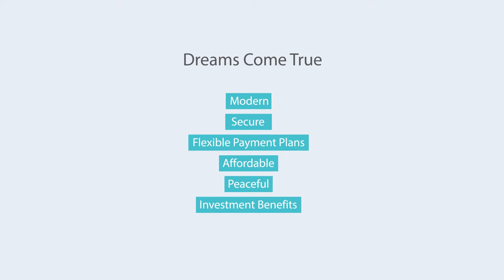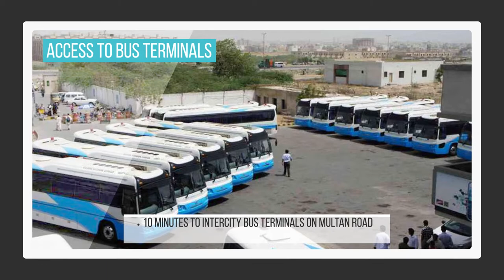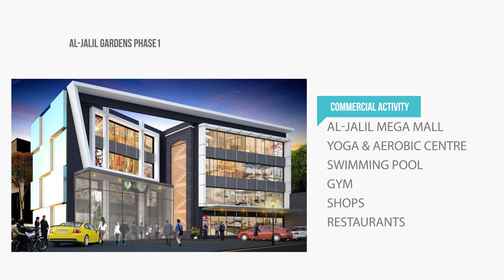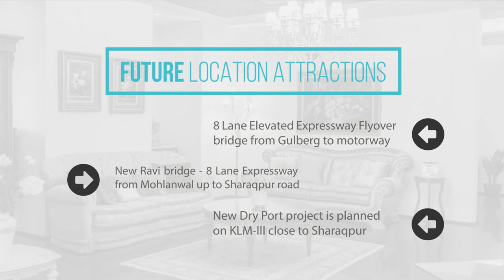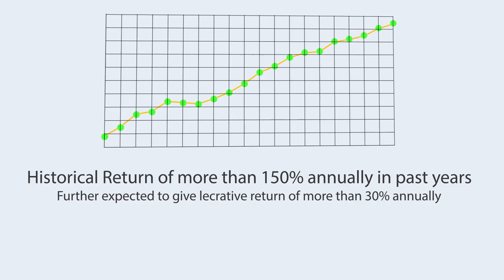Al Jalil Garden & Al-Noor Orchard Official Infomercial Documentary 2018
Al Jaleel Garden Housing Scheme, Lahore Official Documentary 2018
Motorway Faizpur Interchange, Main Sharaqpur Road, Lahore, Pakistan.
A Project of Al-Jalil Developers

3 Marla Ready Homes and Portions
Constructed Homes in Lahore
Constructed House in Lahore

Where to invest in Lahore Property?
Where to Invest in Pakistan Property?
Where to Invest in Punjab Property?
Where to Invest in Property of Pakistan?
Lahore Real Estate Housing Project, Housing Society
Plots in Lahore, Property in Lahore, Ready to Live Home, Commercial Plots in Lahore, Shops in Lahore, Property in Pakistan
Zameen.com

3 Marla Plots in Lahore Sheikhupura Gujranwala Faisalabad Multan Punjab Pakistan
5 Marla Plots in  Lahore Sheikhupura Gujranwala Faisalabad Multan Punjab Pakistan
6 Marla Plots in  Lahore Sheikhupura Gujrawana Faisalabad Multan Punjab Pakistan
8 Marla Plots in  Lahore Sheikhupura Gujranwala Faisalabad Multan Punjab Pakistan
10 Marla Plots in  Lahore Sheikhupura Gujranwala Faisalabad Multan Punjab Pakistan
1 Kanal Plots in  Lahore Sheikhupura Gujranwala Faisalabad Multan Punjab Pakistan
2 Kanal Plots in  Lahore Sheikhupura Gujranwala Faisalabad Multan Punjab Pakistan
OUTCLASS BUNGALOW, Apartments in Lahore